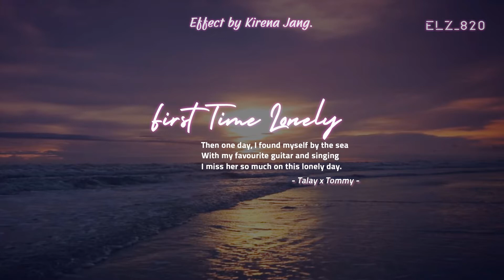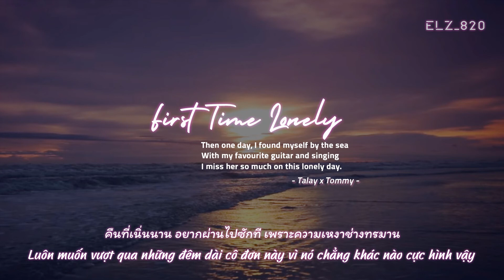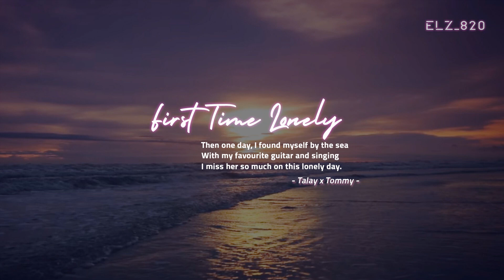[Vietsub] เหงาแหละ (First Time Lonely) - TALAY X TOMMY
Thank Kirena Jang for the fx! Don't re-up the video!